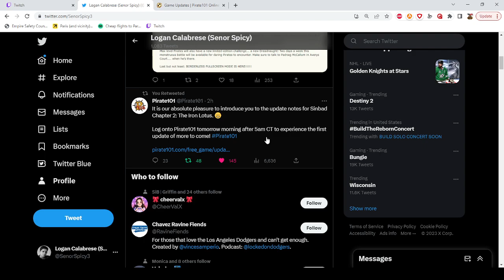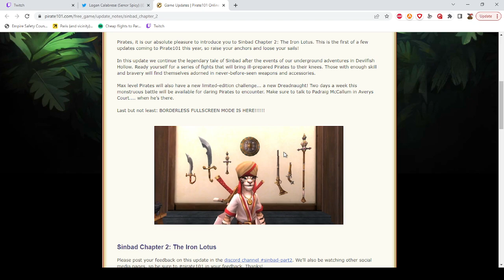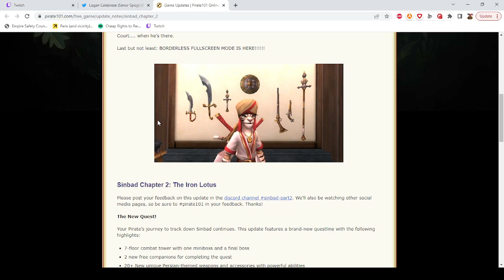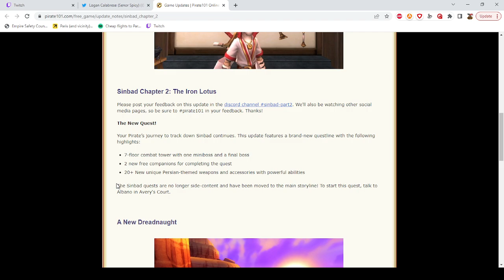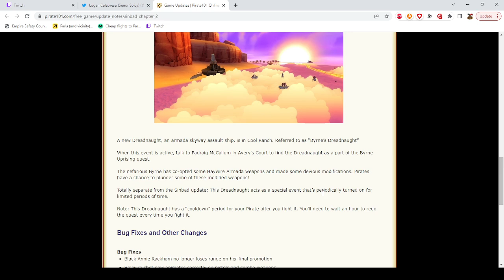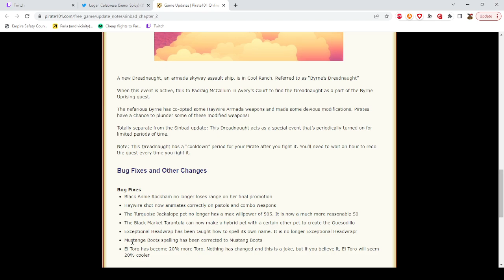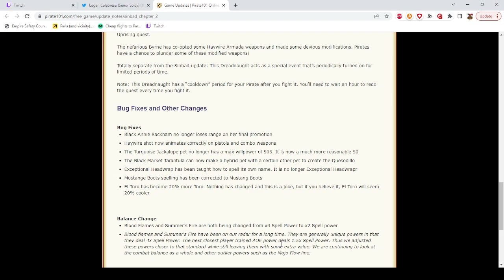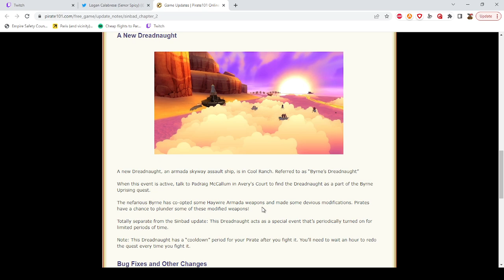Sinbad Part 2 is HERE for Pirate101!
Update notes are here! Pull up to stream tomorrow on my twitch channel! What are you thinking about these update notes?